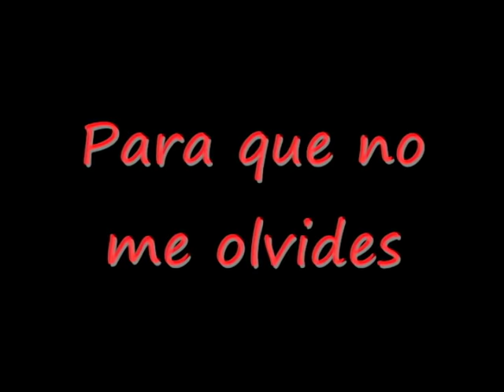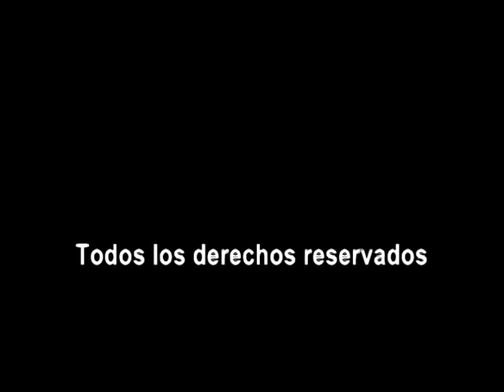Para que no me olvides -Tony Acosta-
Una entrega de: RENÉ GUERRA. Para que no me olvides, cancion exito de 1978, Tony Acosta la canta en vivo en San Salvador, Agosto del 2009.